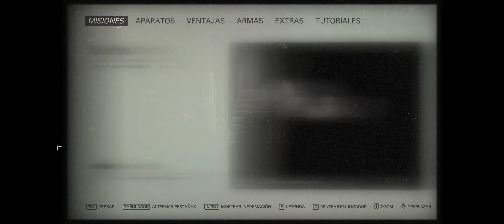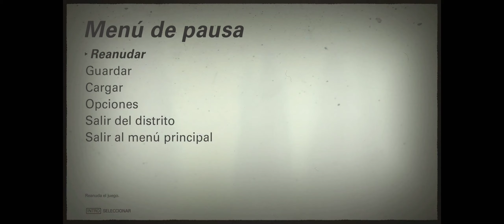Wolfenstein II: The New Colossus | PC | 2K | 21:9 Ultrawide | Español | #16